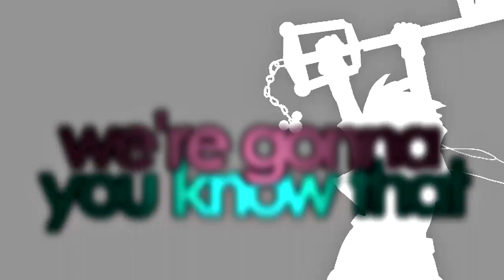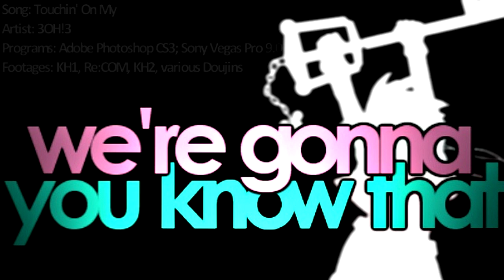SHOW [800+]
Focused more on flow. The roll transition is really helpful :D
It's hard to finish this video, particularly because I kept on losing inspiration.
Everything about the vid is at the end actually. Artworks are not mine. The vid sucks.

And I didn't expect the subs to increase since I went on unexplainable hiatus; it's really nice of you to even consider me, even when I'm not there x) ♥ Thanks.

So apparently I decided to audition for BAMFS. No I don't fuck my mom.
And I have small confidence in this. D: Honestly. Would you even look at those beautiful entries omg

Caterpillarssssssssssssssss.